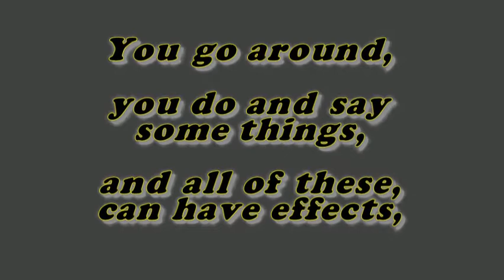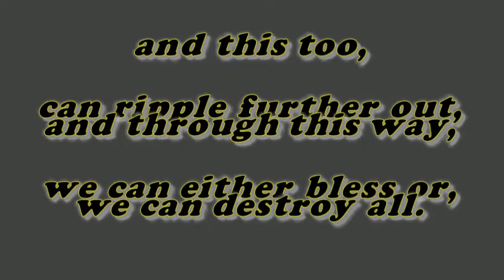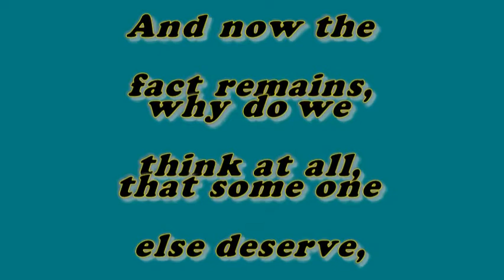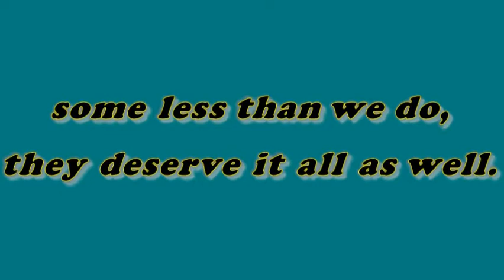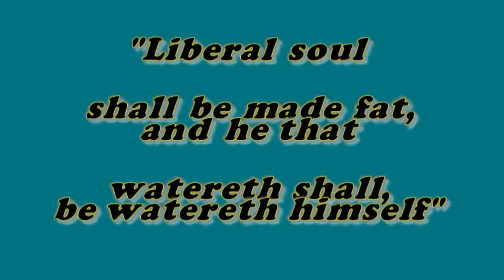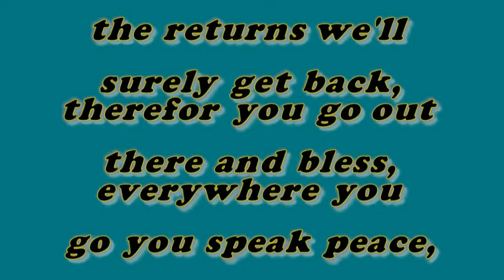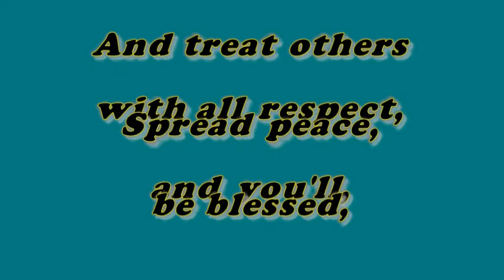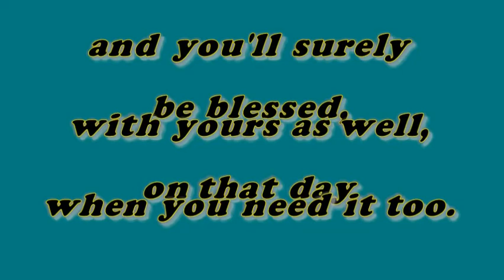Peacemaker, instrumental video